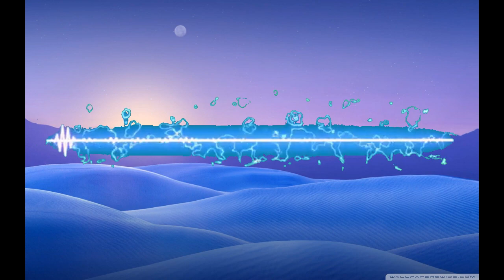Four blocks Big BOOM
Title: Four blocks Big BOOM 
Artist: Anonymous420
Length: 03:45

free rock music no copyright,
free rock music no copyright instrumental,
free non copyrighted rock music,